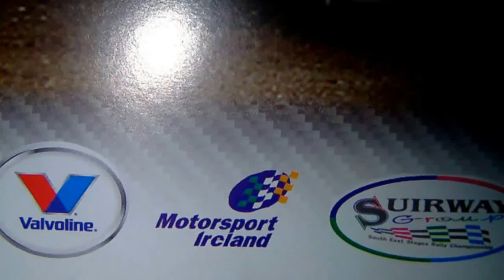WILLIE LOUGHMAN MEMORIAL FORESTRY RALLY 2017: [ 2wd Category]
Some action of the 2wd category from the Willie Loughman Memorial Forestry Rally 2017. Stages 1.3 Ahenny and Stage 5 Kilsheelan.
Round 1: Valvoline Irish Forest Rally Championship
Round 1: Suirway Group South East Stages Rally Championship.